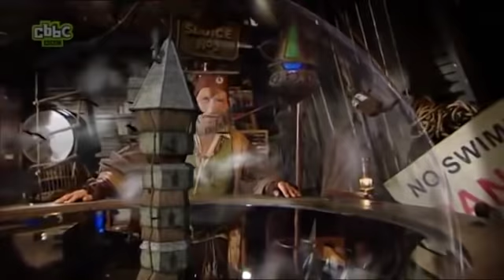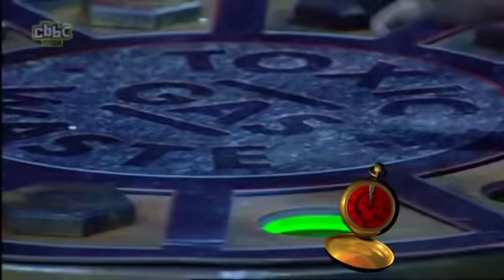Trapped series 3 episode 8